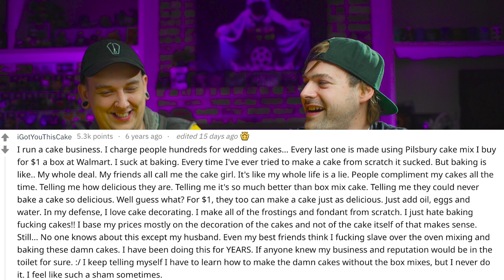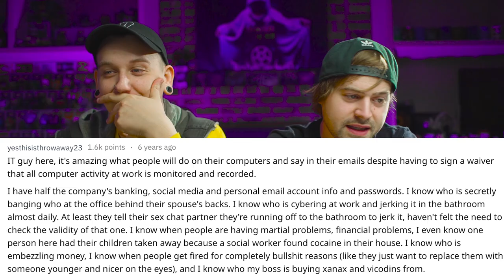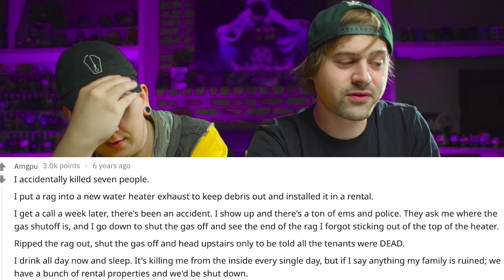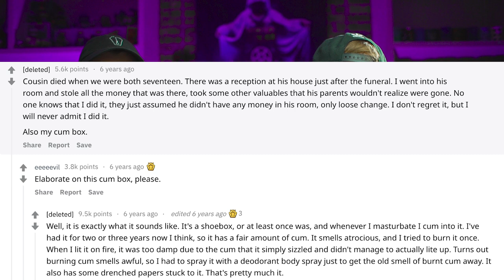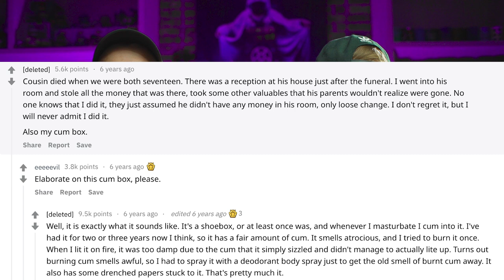The Internet's Darkest Secrets!!!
This makes me trust people wayyyy less! Next time you feel like a failure just remember all the horrors some people bare.